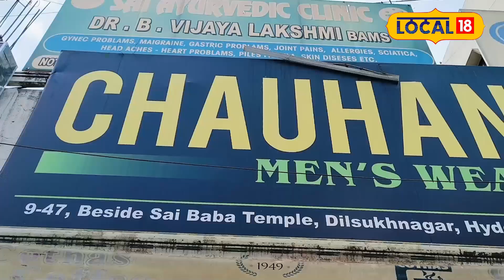Rangareddy: ఈ మెన్స్ వేర్ యాజమాన్యం.. కొత్త ట్రెండ్ సెట్ చేస్తున్నారట.. ఎలాగంటే !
ప్రస్తుతం ఉన్న జనరేషన్ లో అబ్బాయిలు మార్కెట్లో వచ్చిన ప్రతి ట్రెండ్ ఫాలో అవుతూ ఉంటారు. ఆ సీజన్ లో వచ్చిన వివిధ రకాల బట్టలు కొనుక్కోవడానికి ప్రయత్నిస్తుంటారు. మెన్స్ వేర్ షోరూమ్స్ యాజమాన్యం వచ్చిన కస్టమర్లు వారి స్టాక్ ను చూసి తప్పనిసరిగా కొనుక్కునేలా క్వాలిటీ బట్టలు షాపులో పెట్టుకుంటున్నారు.